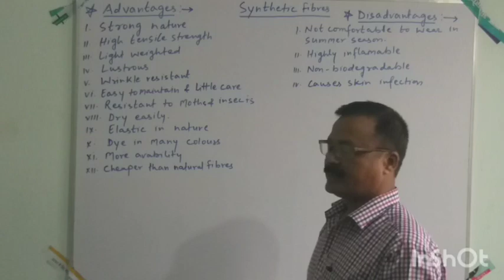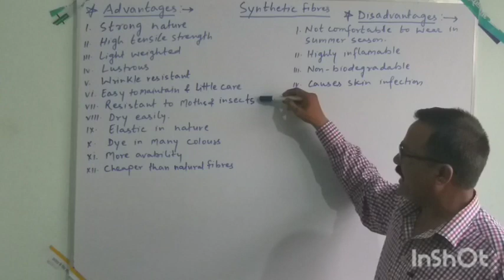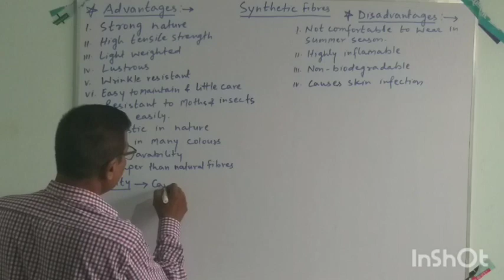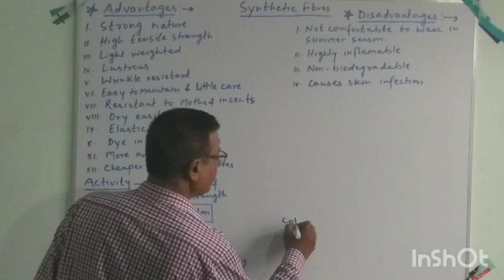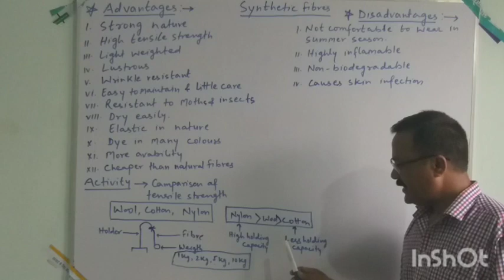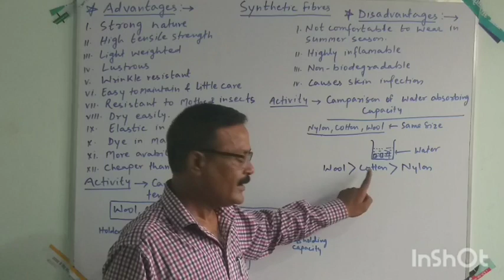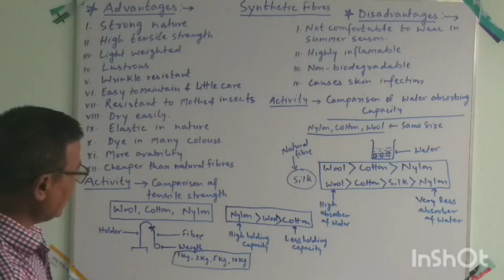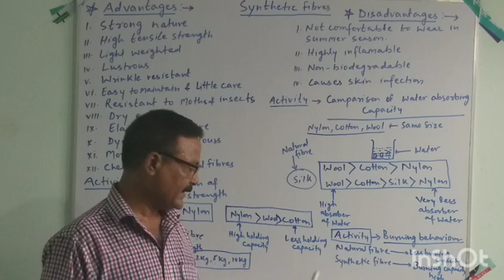Class 8.(Chemistry).Chapter-Synthetic fibres & plastics. Part-03.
Advantages & Disadvantages of synthetic fibers.